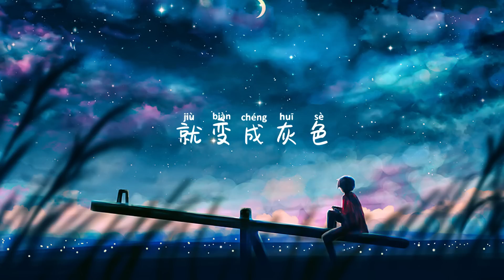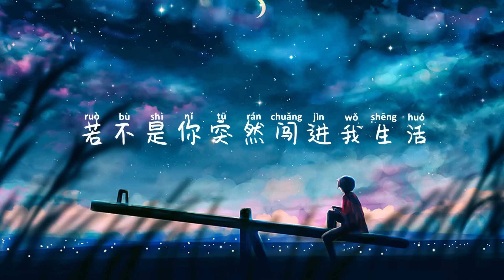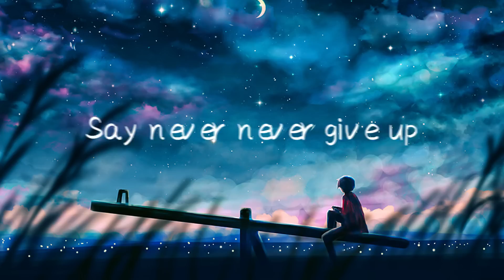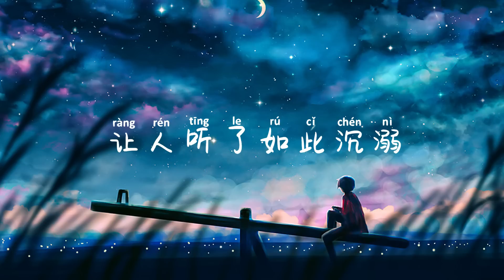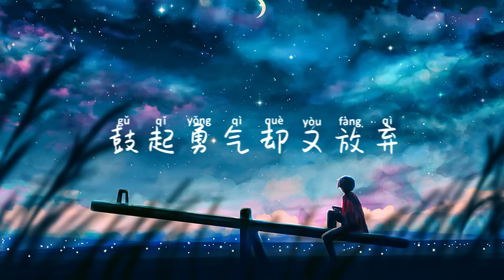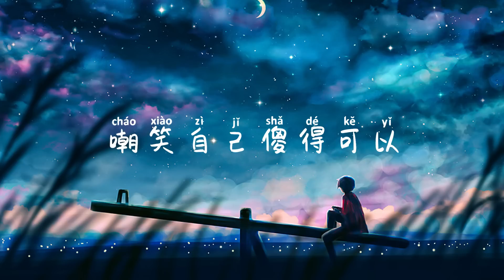陳雪凝 - 綠色『說不痛苦那是假的，畢竟我的心也是肉做的。』【動態歌詞Lyrics】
❖歌詞在下面❖
演唱：陳雪凝
作詞：陳雪凝
作曲：陳雪凝
編曲：Dadz
和聲：李美靈芝
混音：一曲不空
發行：3SEVEN參七

若不是你突然闖進我生活
我怎會把死守的寂寞放任了

說不痛苦那是假的
畢竟我的心也是肉做的
你離開時我心裡的彩虹
就變成灰色

說不心酸那是假的
如果我真的沒那麼愛過
愛著一個沒有靈魂的人
世界都是黑色

愛我的話你都說 愛我的事你不做
我卻把甜言蜜語當做你愛我的軀殼
你的悲傷難過我不參破
我也會把曾經的且過當施捨
不去計較你太多 從此你在我心裡只剩綠色

說很快活那是假的
你的名字依然那麼深刻
每個字都刺穿我的心臟
那鮮明的痛是紅色

呼